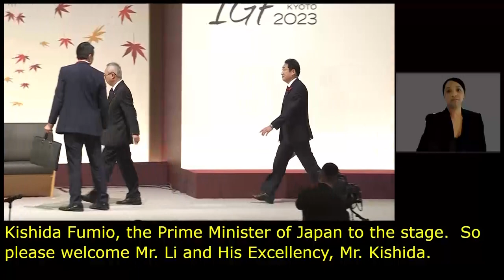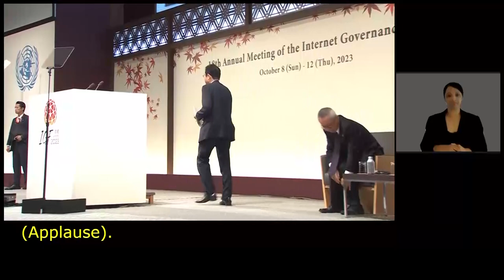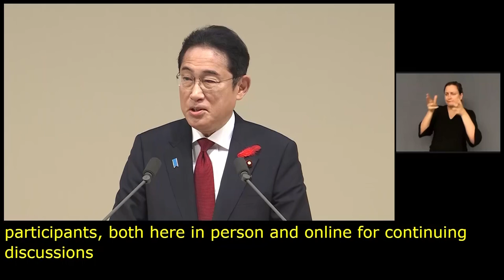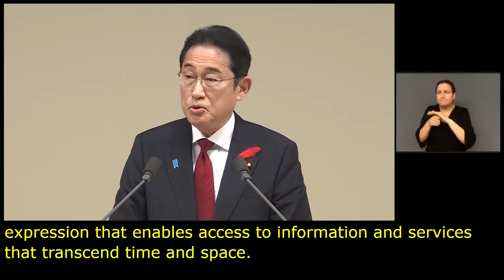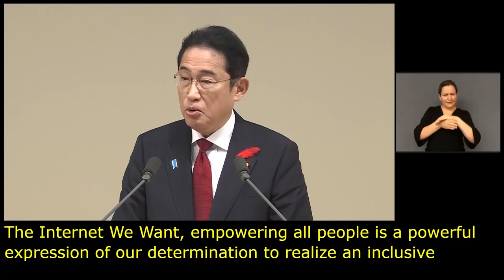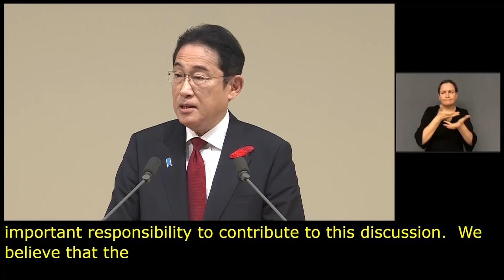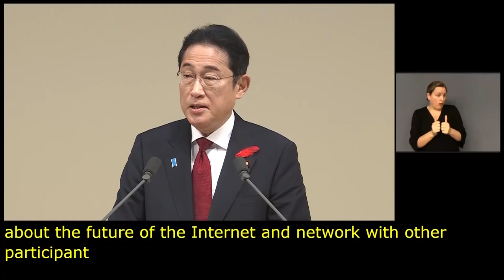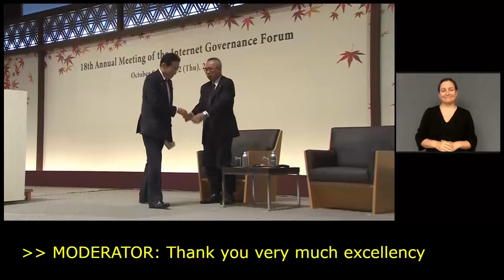IGF 2023 Day 1 Plenary Hall OPENING CEREMONY Russian